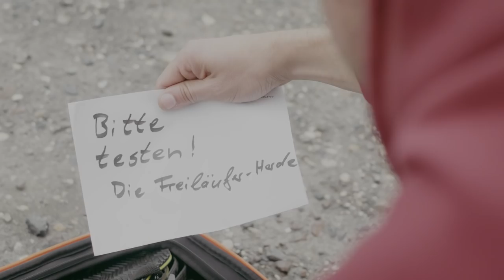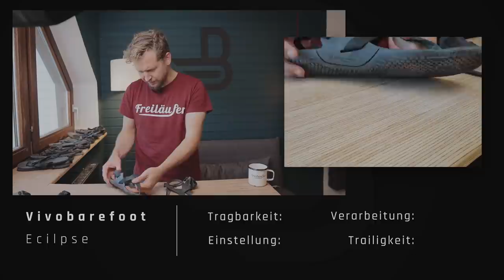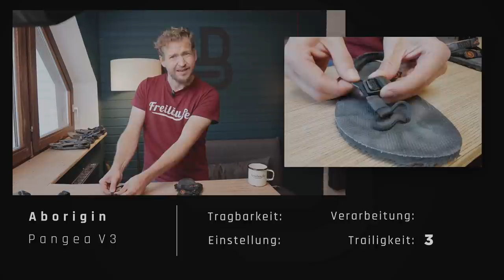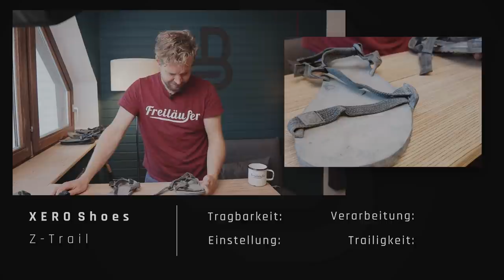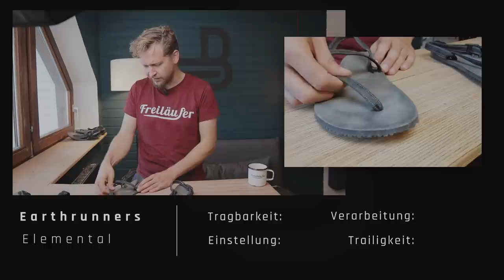8 LAUF-SANDALEN fürs Traillaufen im VERGLEICHSTEST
Meine Bewertung:

Marke /Tragbarkeit / Einstellung/ Verarbeitung/ Trailigkeit/ Gesamt

Shamma  5 / 5 / 4,5 / 5 / 19,5
XERO Z-Trail  4 / 4 / 5 / 3 / 16
Earth Runner  4 / 2 / 4,5 / 4 / 14,5
LUNA   3 / 3 / 5 / 3 / 14
Aborigin   3 / 3 / 4 / 3 / 13
Chala Evo  3 / 3 / 4 / 3 / 13
Pies Sucios.  5 / 4 / 2 / 1 / 12
Vivobarefoot  3 / 2 / 5 / 1 / 11

Wildling * (Code kostenl. Versand: wn_freilauf )

//** Werbung für mein eigenes Unternehmen.//